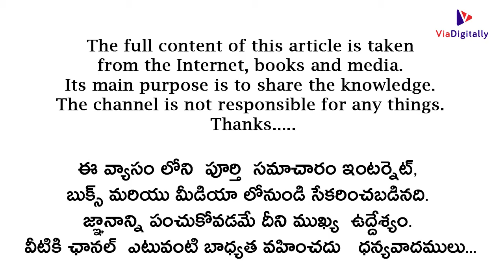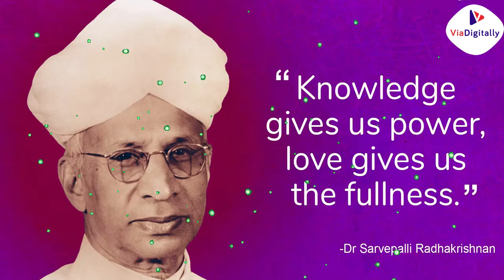లక్ష్మికి ఉన్నంత గౌరవం సరస్వతికి లేదేమిటి? | ధనం క్షణం కనిపించే మెరుపుతీగ, విద్య మనకు దారి చూపే దీపం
ధనం క్షణం కనిపించే మెరుపుతీగ. విద్య తన వారందరికీ వెలుగు చూపించి నడిపించే దారి దీపం. మెరుపు ఉన్నంత కాంతిదీపానికి ఉండదు. దీపానికి ఉన్న ప్రయోజనం మెరుపుకీ ఉండదు.